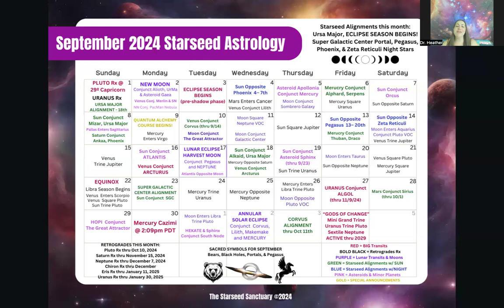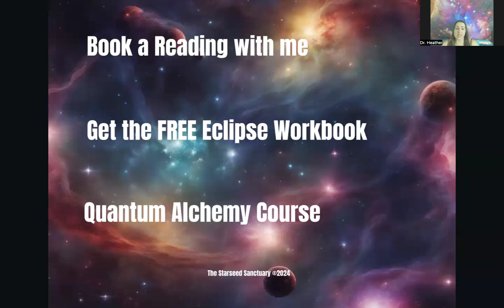September 2024 Starseed Astro: Eclipse Season, Atlantis, & The Gods of Change 5 YEAR Transit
Welcome to September Starseeds!

We have SO much going on this month including:

*Pluto moving back to 29º Capricorn - the anaretic crisis degree AND the last time Pluto will be in Capricorn before moving back into Aquarius to stay until 2044! Pluto is at 29º Capricorn through November 19, 2024.

*Uranus stations retrograde on September 1st, inviting us to revisit higher dimensional messages, insights, and to be mindful of our pull to rebel over the next 5 months.  Uranus will station direct in January 2025. Uranus is also making another EXACT conjunction to Algol, Medusa's Head this month electrifying the witch wound within us and our abilities to turn horrible traumas into something beautiful, powerful, and protective as we learn to ALCHEMIZE

*My new course Quantum Alchemy goes live on 9/9 - be sure to check it out - it is like 5 courses in one and such a powerful, divinely channeled offering I am thrilled to share with you all - use code: EARLYBIRD for 20% off - through labor day

*We also have a New Moon Conjunct Ursa Major on the 2nd, which kicks off Eclipse Season!

*The first eclipse is on September 17th Conjunct Pegasus and Opposite Asteroid Atlantis. We have a few big Atlantis Activations this month, including the sun's alignment with this past/parallel life asteroid.

Last, but certainly not least...we have this ONCE IN A LIFETIME transit - The Gods of Change - Uranus, Neptune, & Pluto in a Mini Grand Trine - this aspect is going to be active for the next 5 YEARS!

This is one of the most powerful and transformative transits of most of our lives and it is a harmonious time to make BIG, BOLD, LONG-lasting changes to create and live out our highest timelines!

In astrology, the outer planets are called the “Gods of Change.” And for good reason. When they line up in certain ways, major changes happen!

How will this affect you?
Book a Reading with me to find out how to create your highest timeline and make the most out of this POWERFUL 5 year transit

Have a Magical Month of September!

-Heather
CEO of The Starseed Sanctuary

Remember: this blog is for informational and entertainment purposes only and may not be the best fit for you and your personal situation. It shall not be construed as medical advice. The information and education provided here is not intended or implied to supplement or replace professional medical treatment, advice, and/or diagnosis. Always check with your own physician or medical professional before trying or implementing any information read here.